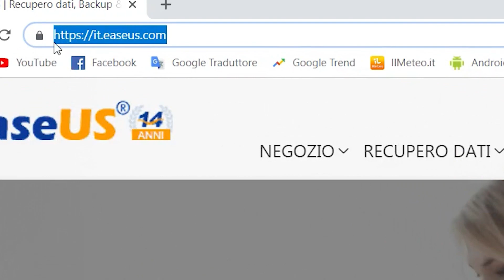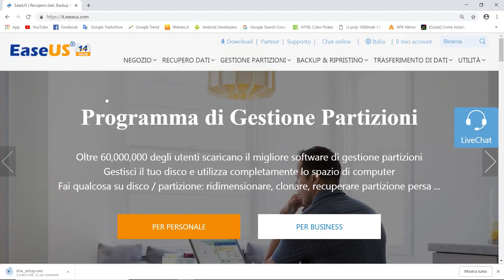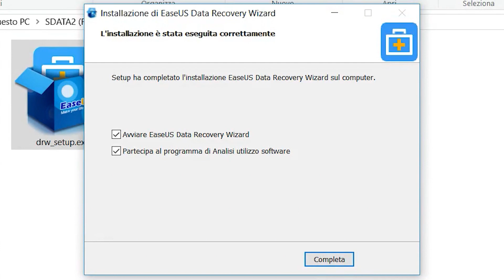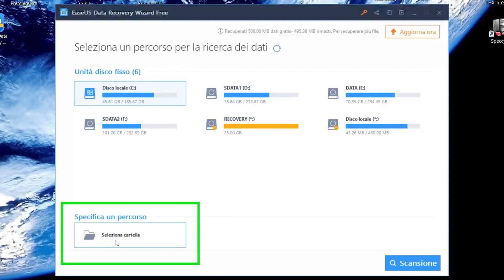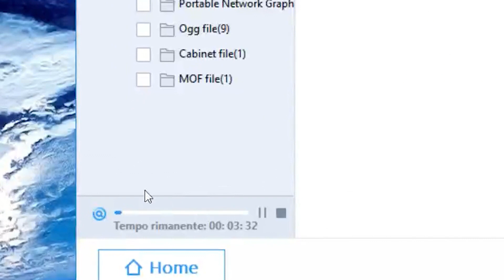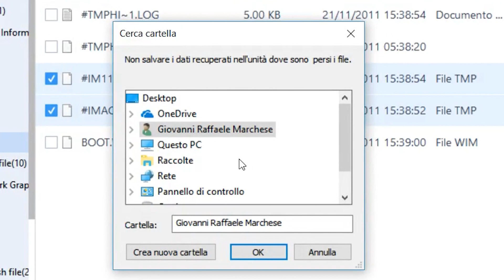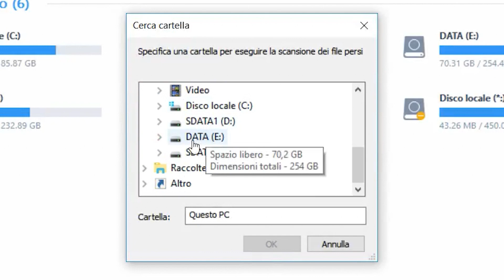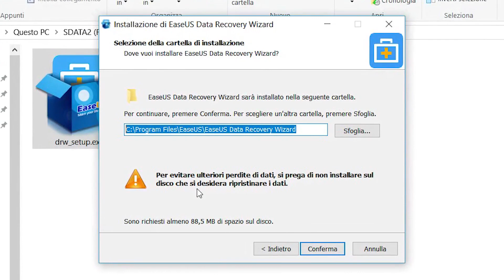Recuperare files cancellati con EaseUS Data Recovery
Come recuperare files cancellati con EaseUS Data Recovery. In questo tutorial capiremo come ripristinare files che abbiamo cancellato per sbaglio dall'hard disk del nostro pc.
Impareremo quindi ad installare ed utilizzare il programma EaseUS Data Recovery che ci permetterà di recuperare dati eliminati dal nostro computer.
Questo programma infatti ci da la possibilità di recuperare documenti word cancellati o anche recuperare foto cancellate dal pc o ancora recuperare video eliminati dal nostro computer o anche recuperare dati da un hard disk formattato.

Clicca sulla CAMPANELLA per ricevere le notifiche dei nuovi video